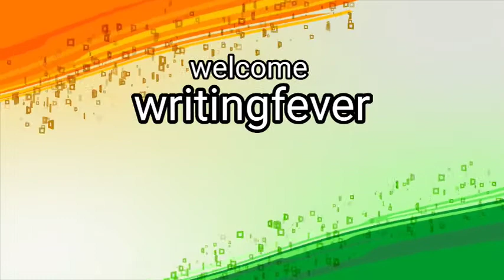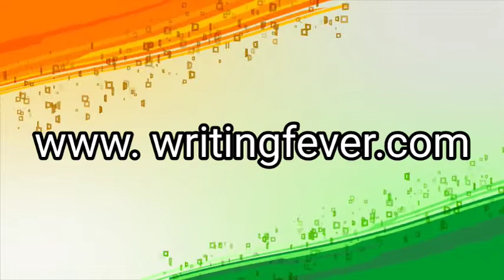History of the day।। 23 August।। About the day।। Writing Fever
10000+ Students Have Studied From Our Online GK Preparation Course And Loved It! … The Course Has GK Video Tutorials Which Cover All That You Need To Know About.

The first social media site from Assam.

Vocal - Bhagyashree Koch